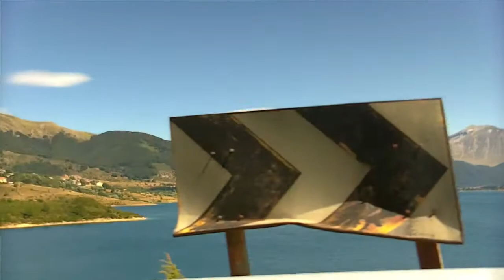Gita abruzzese (Parte 30)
Da Avezzano al Lago di Campotosto Passando per l'Aquila (Magliano dei Marsi, Ovindoli, L'Aquila, Fonte Cerreto, Funivia del Gran Sasso, San Pietro dello Ienca, Passo delle Capannelle, Lago di Campotosto)